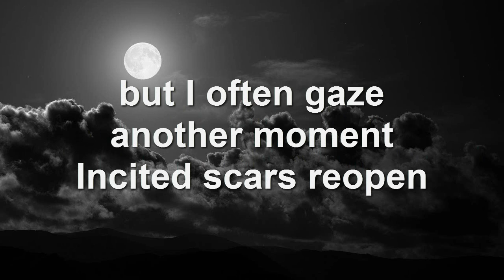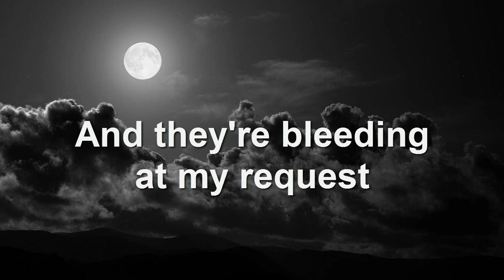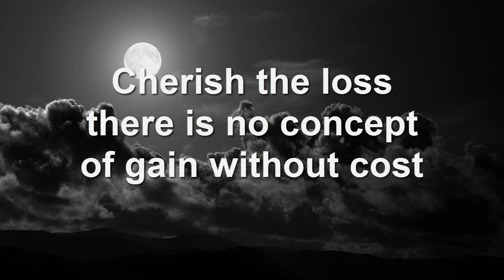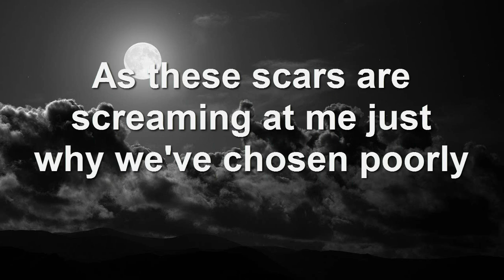STAPLE - Dictatorship vs Democracy Lyrics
lyric video i made for fun, enjoy